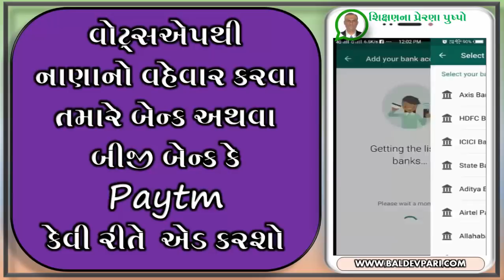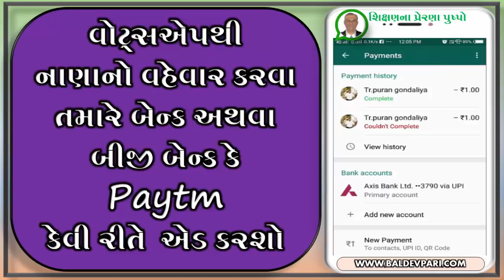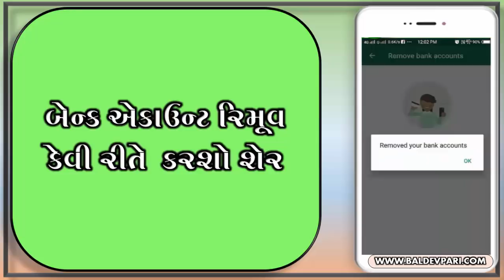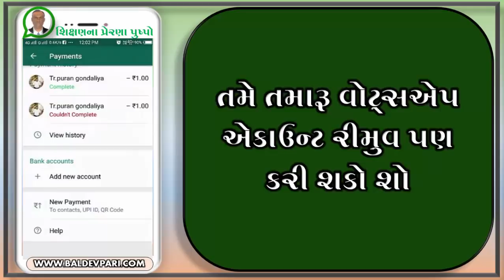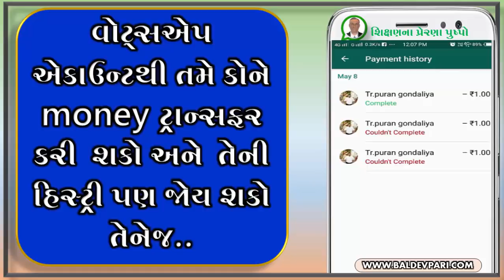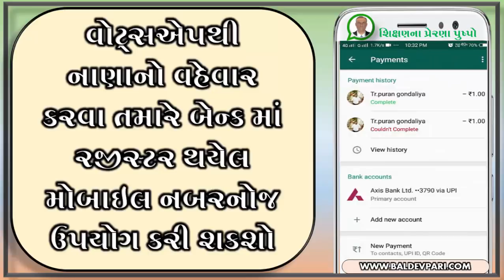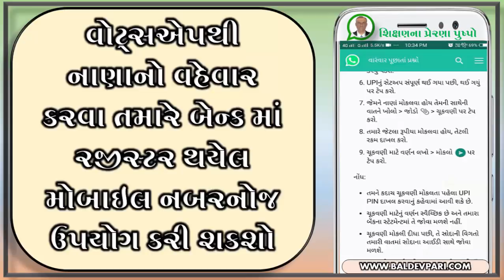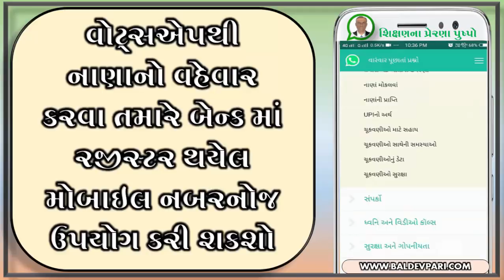How to send money BY whatsapp- new update (થી નાણાં મોકલો --કેવી રીતે)